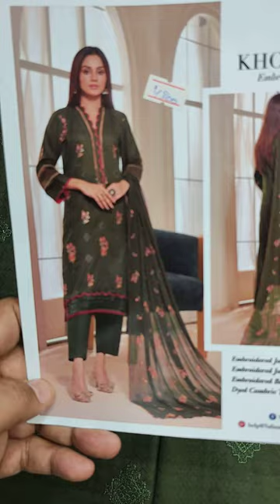KHOBSORAT EMBROIDERED VOL - 1 // Original Pakistani Clothing Brand //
SAQAFAT Collection